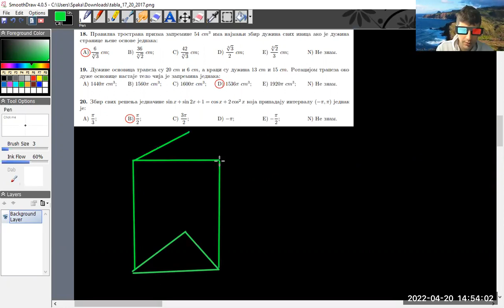FON prijemni 2017 - 18. zadatak